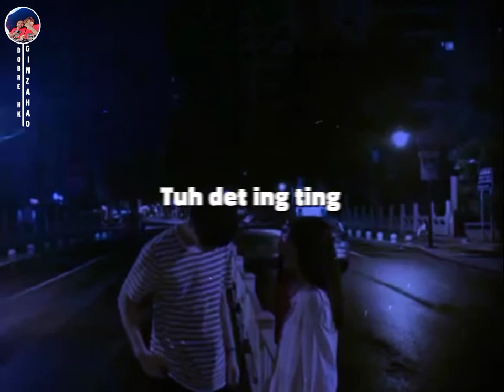THADOU-KUKI STATUS VIDEO (KAP TA HIH IN)